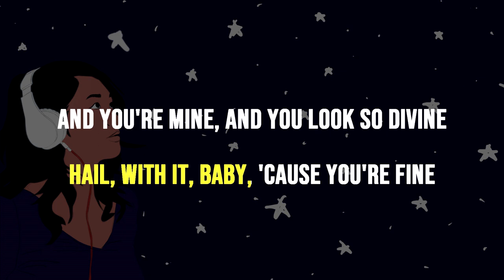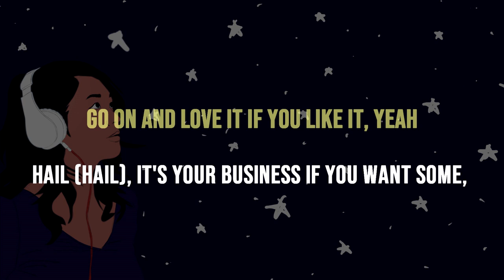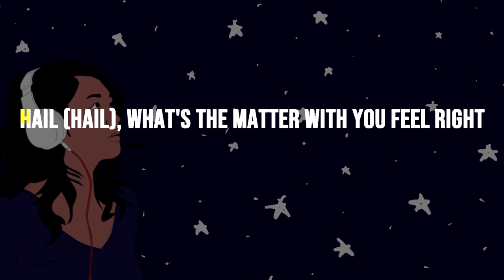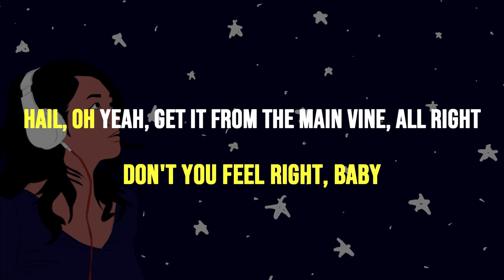COME AND GET YOUR LOVE Redbone (Acoustic Karaoke)